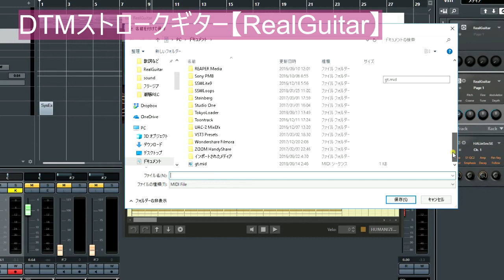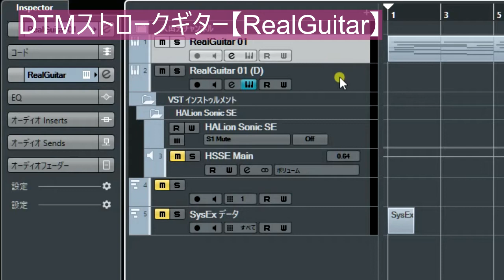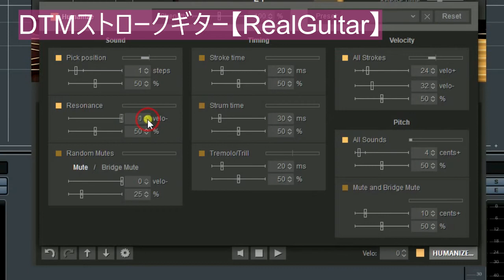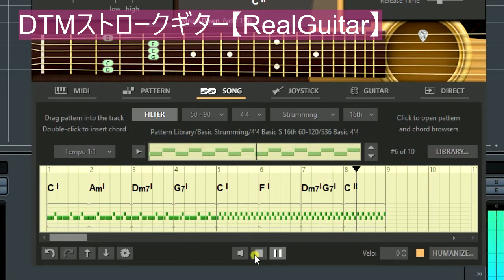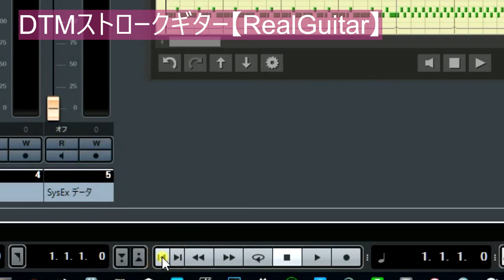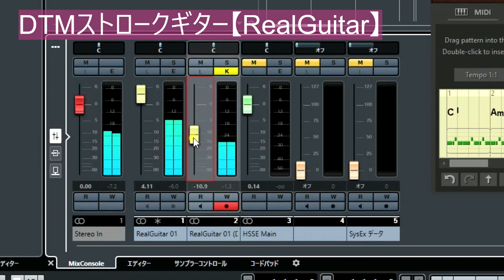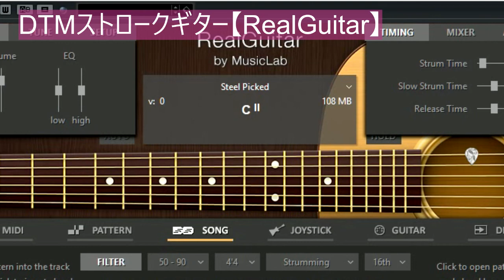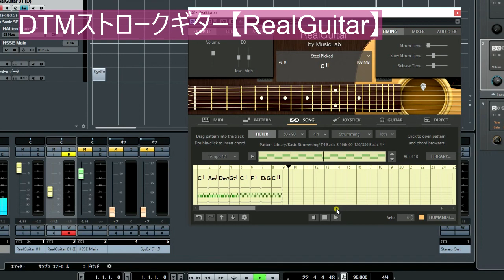RialGuitarでDTMギタートラック【ストローク編】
ＤＴＭで難題なギター入力をRealGuitarでやってみました